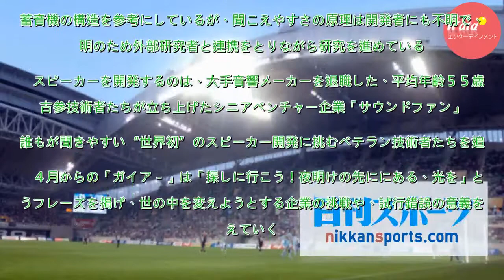ガイアの夜明けで世界初バリアフリースピーカー特集 - 芸能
１７日放送のテレビ東京系ドキュメンタリー番組「日経スペシャル　ガイアの夜明け」（火曜午後１０時）が、世界初のバリアフリースピーカー「ミライスピーカー」の開発に挑戦するシニアベンチャー企業を特集する。　「ミライスピーカー」は、高齢者や耳の不自由な人にも聞こえやすいという特徴を持つ。蓄音機の構造を参考...